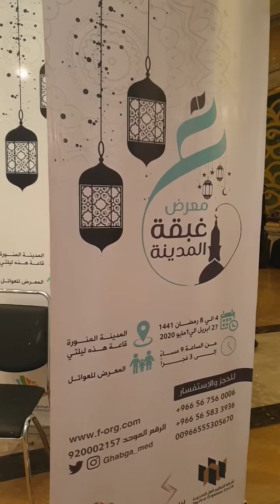١١ مارس ٢٠٢٠